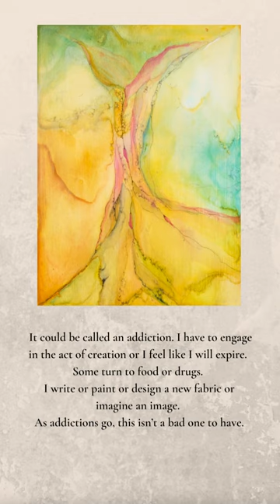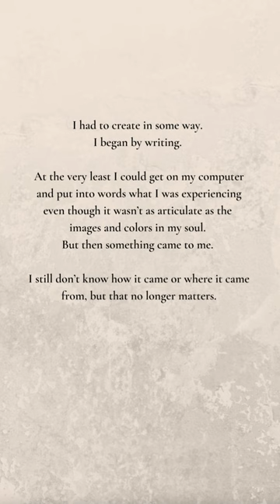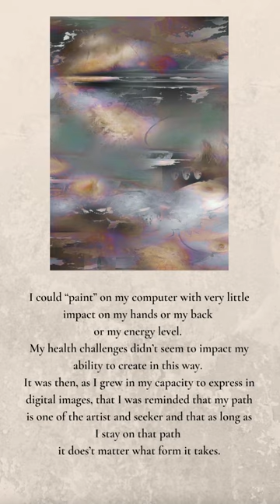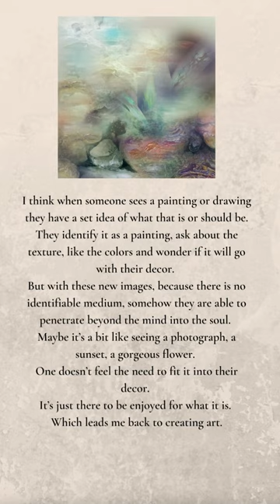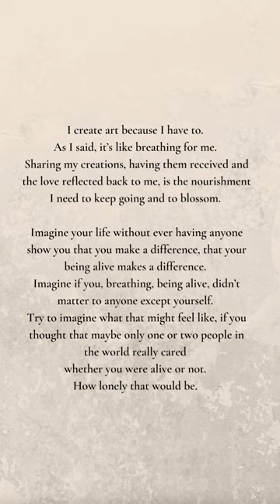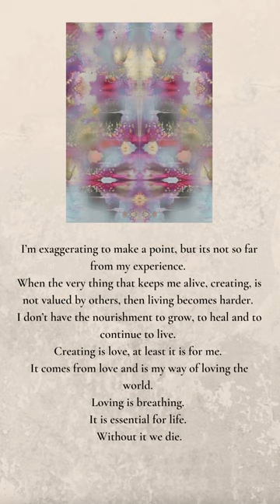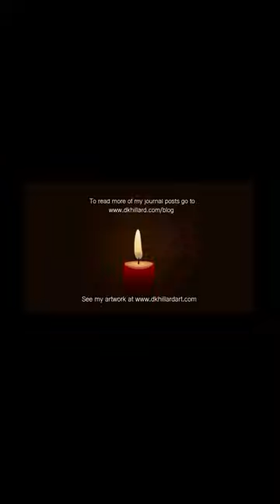Painting a New Life - Musings of the Day - Creating is Like Breathing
For some its food or drink.  For me its creating.  I need it to survive, to thrive, to feel alive.  Hear my musings on the topic of creativity.